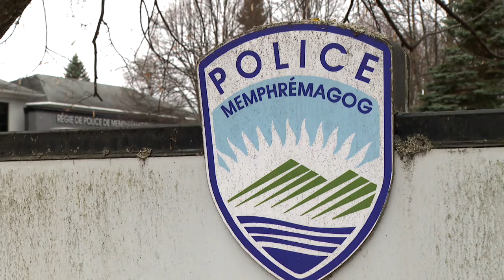Une agrafe trouvée dans des bonbons d’Halloween